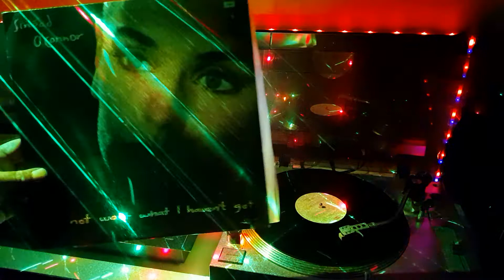Sinéad O'Connor - The Emperor’s New Clothes 1990